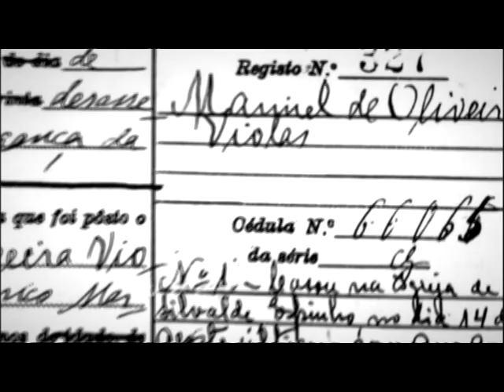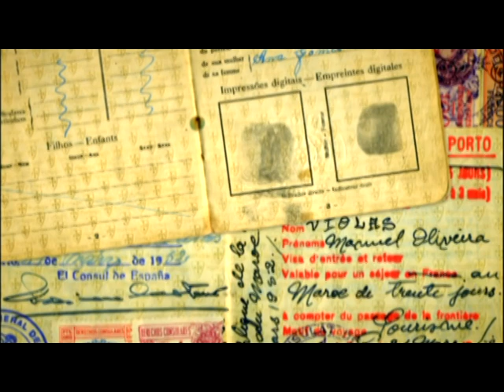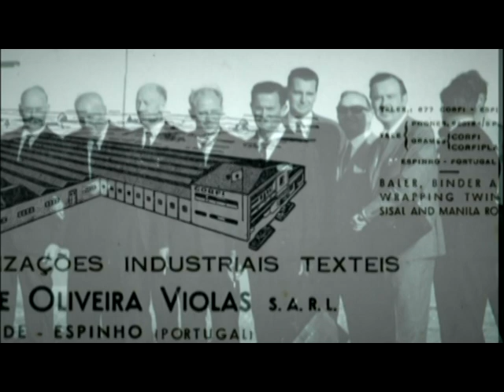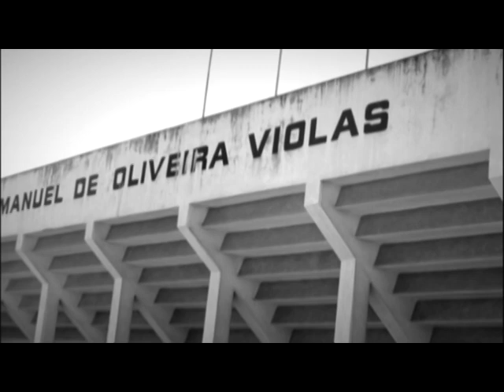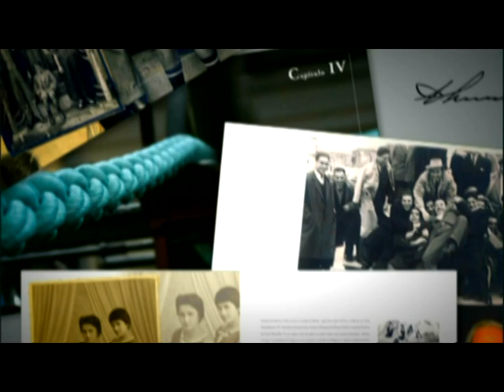Manuel Violas - The Man, the Industrialist, the Winner.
Manuel de Oliveira Violas was a self-made man. He became an industrialist, triumphed, gained prestige. He travelled the world to sell rope and other similar products manufactured by the two factories he set up, CORFI and COTESI. Later, he founded Solverde.